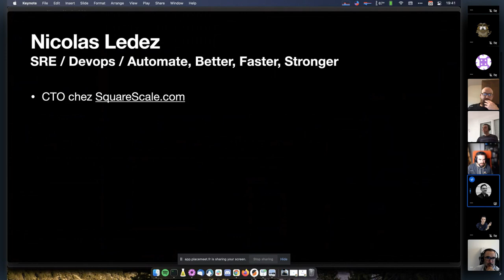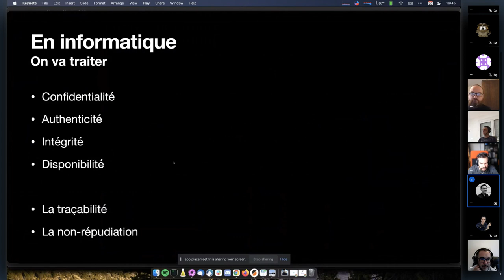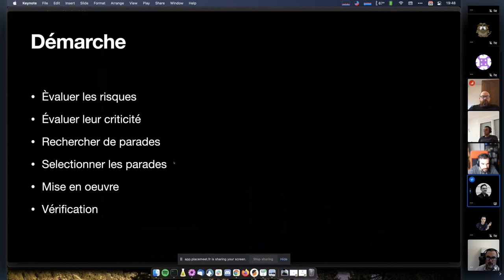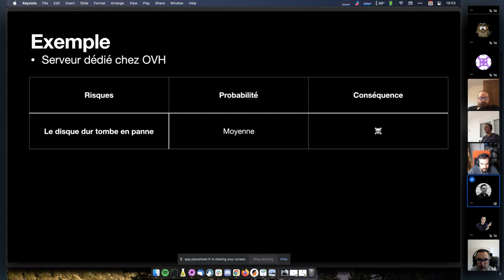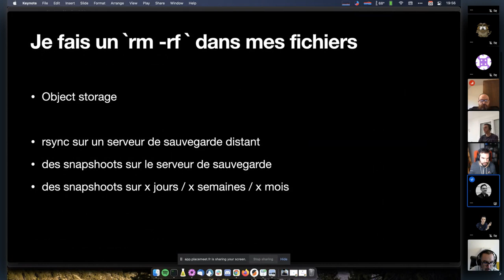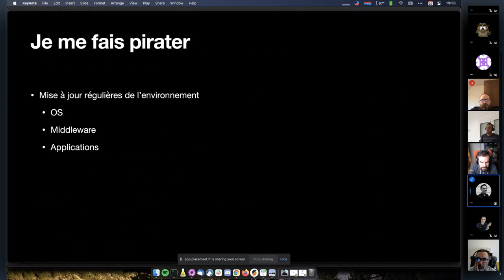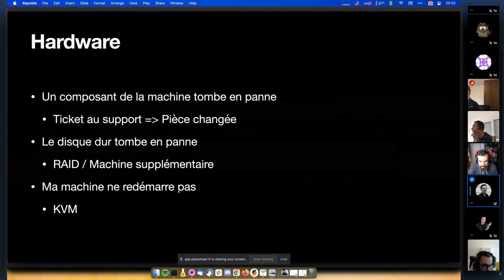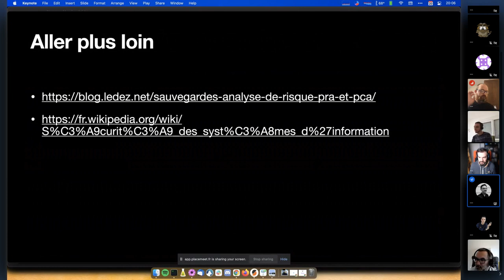[SC] C'est quoi la sécurité ? - Nicolas Ledez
La sécurité a toujours été vue comme une contrainte. Les backups, ça ne sert à rien ou alors on ne teste pas les restaurations (on parle bien de test de
sauvegarde et pas de tests de restauration). Et puis franchement, la machine qui tombe en panne ça n'arrive jamais. Alors, perdre une baie !!! LOL.

Ça c'était le discours que l'on pouvait entendre en 2020. 10/03/2021 paf le chien.
Et maintenant, vous allez écouter ce que j'ai à vous dire sur la sécurité ? :)